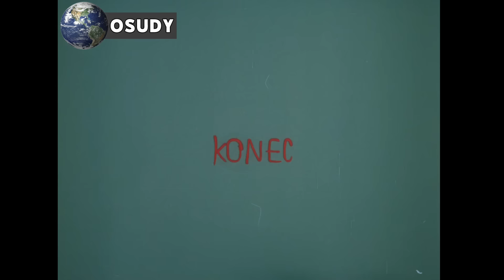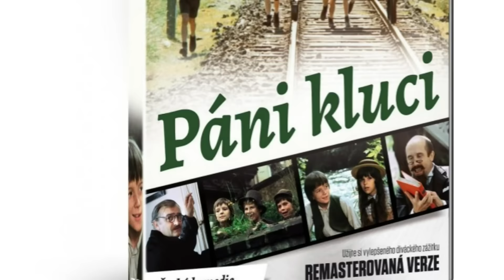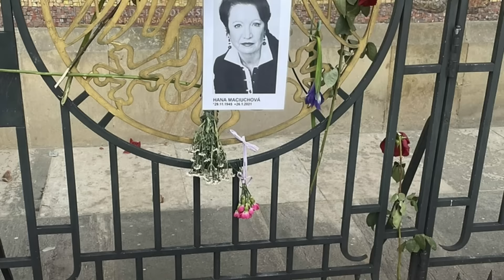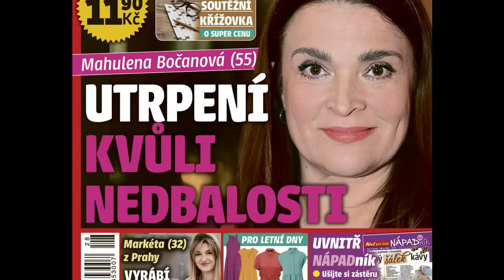Jak dopadli herci z filmu Lucie postrach ulice - Osudy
V tomto videu se budete věnovat osudům herců z filmů "Lucie postrach ulice" a "...a zase ta Lucie! ", jmenovitě těmto hercům:
Žaneta Fuchsová
Michal Hofbauer
Hana Maciuchová
Mahulena Bočanová
Jiří Pleskot